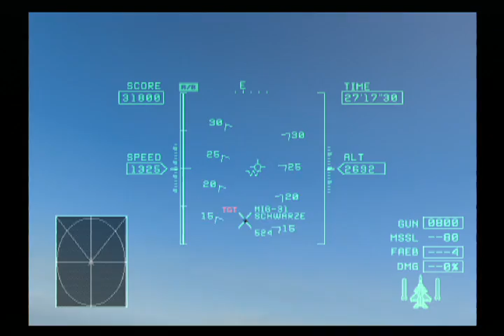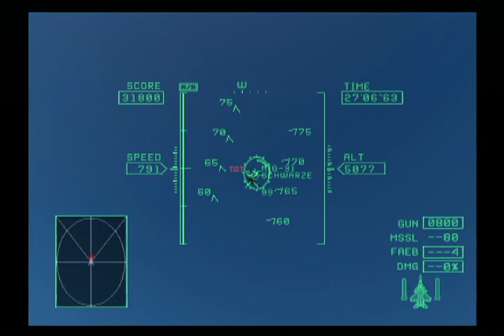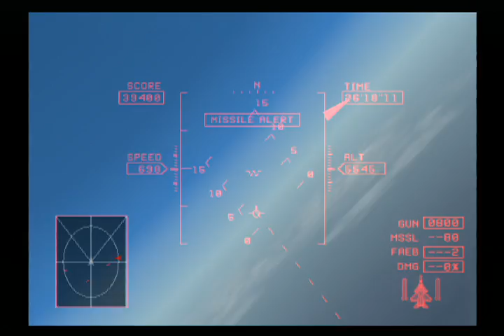エースコンバットzero 投下型爆弾縛り Mission SP THE GAUNTLET 「ガントレット」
エースコンバットZERO THE BELKAN WAR の投下型爆弾縛り動画。

SP　THE GAUNTLET　「ガントレット」
Operation:
B7R

機体：F-15S/MTD  FAEB(8)
TGT数：Air:14~24  Ground:0